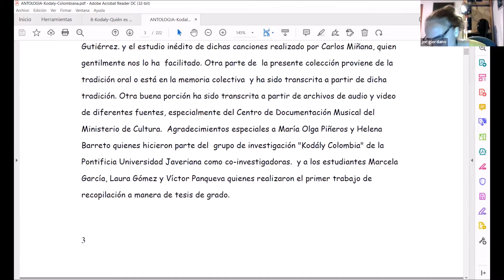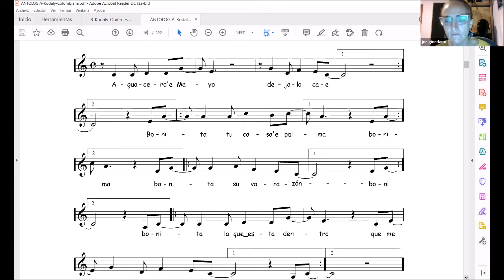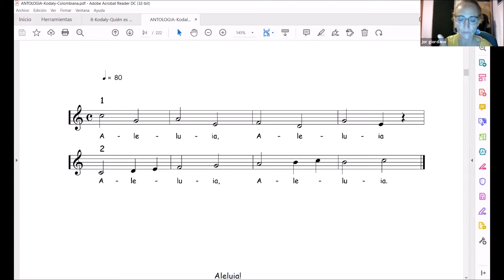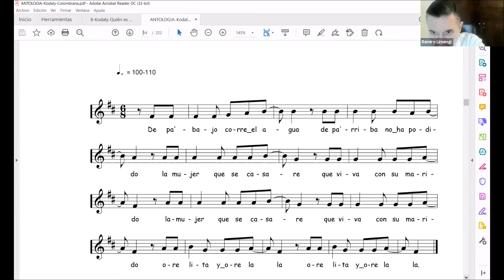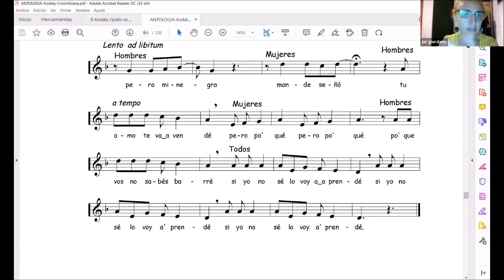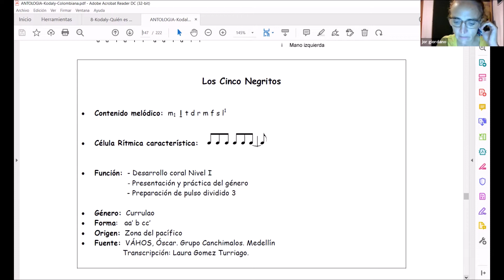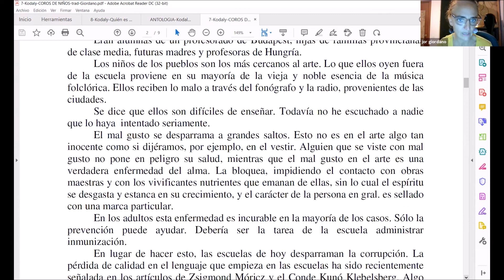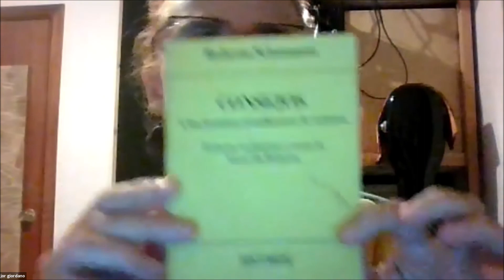EPPEM2021 Jornada 2 Taller Kodály (Segunda parte) - Jorgelina Giordano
3° Encuentro sobre Prácticas Pedagógicas en Educación Musical EPPEM2021
Jornada 2

Taller: “Introducción al Concepto Kodály de Educación Musical” (Segunda parte)
Prof. Jorgelina Beatriz Giordano, Conservatorio Isaac Albéniz, Girona, España

ESEAM J. P. Esnaola - Nivel Terciario
esnaola-caba.infd.edu.ar